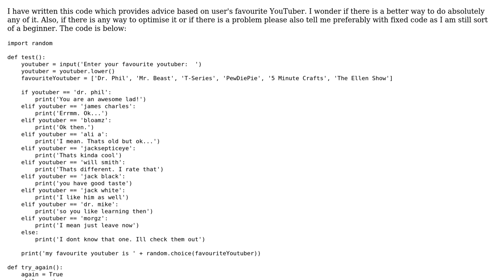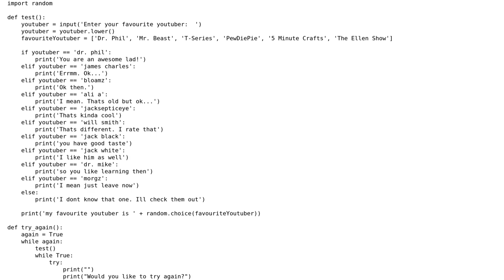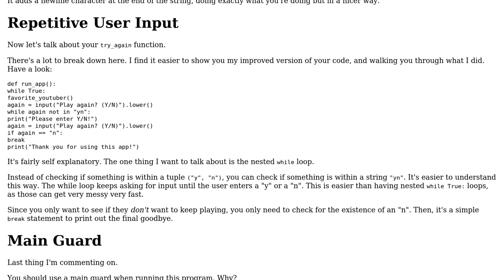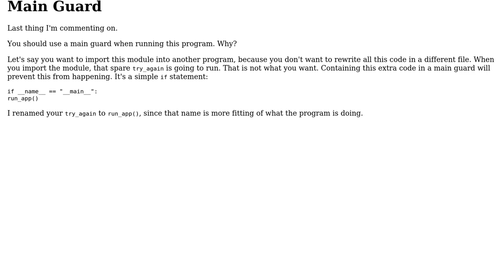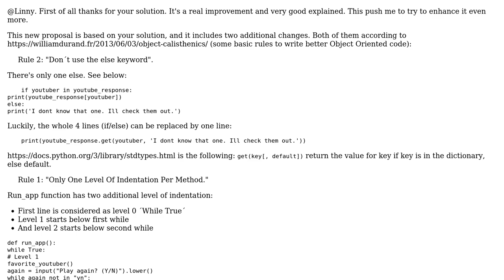Code Review: Providing advice based on user's favourite YouTuber (3 Solutions!!)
Code Review: Providing advice based on user's favourite YouTuber

With thanks & praise to God, and with thanks to the many people who have made this project possible! | Content (except music & images) licensed under CC BY-SA | Music | Images & others | With thanks to user oscarfrederiksen user Linny user Angel Luis Blasco and the Stack Exchange Network Trademarks are property of their respective owners. You are responsible for your own actions.